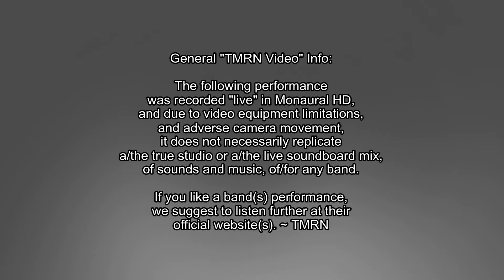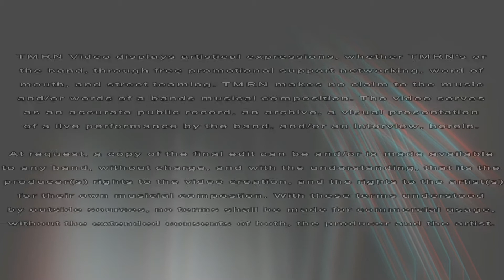Stare Syndicate : The Picture @ Stone Pony NJ 2.10.13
Stare Syndicate performs "The Picture" at The Stone Pony, Asbury Park NJ, Sunday February 10th 2013. | TMRN Video 2013 | Recorded live during the bands performance at Rock To The Top Competition.